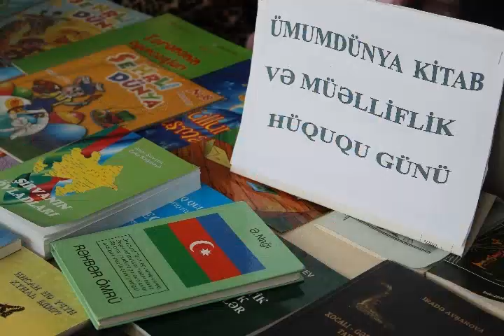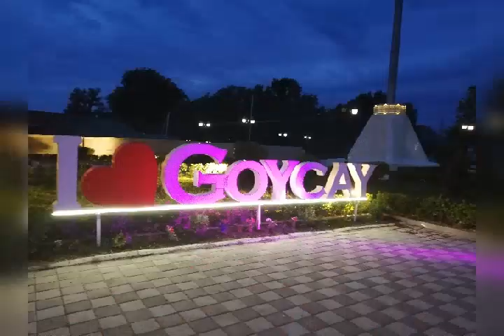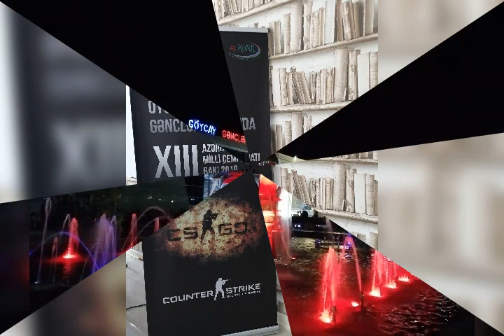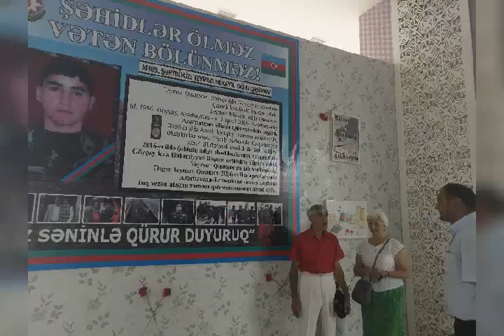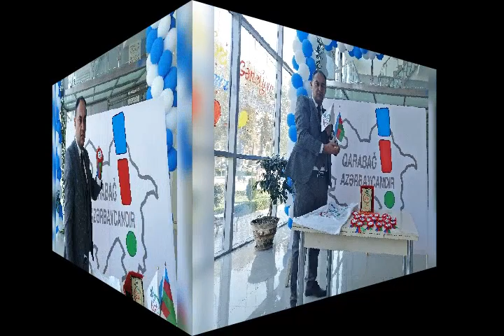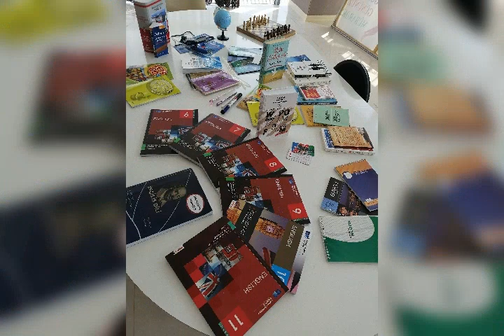Göyçay Gənclər Mərkəzi 2019.